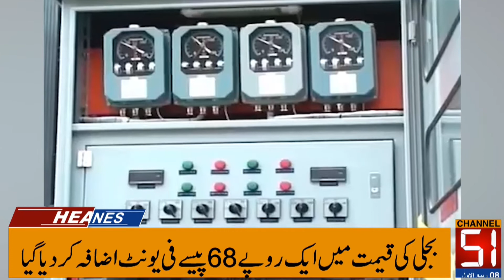Channel 51 news Headline 15 October 2021 | Channel51